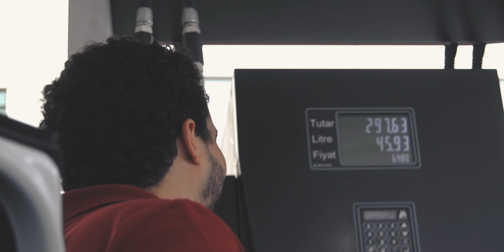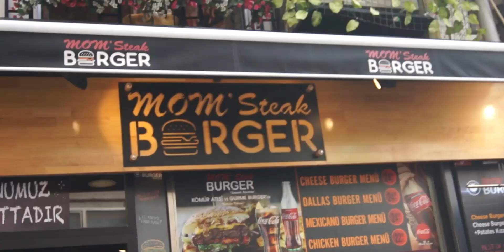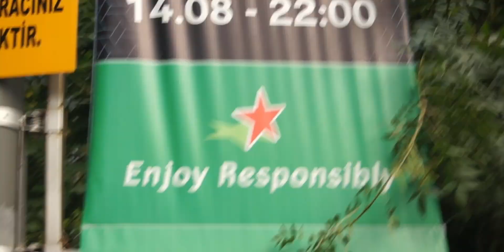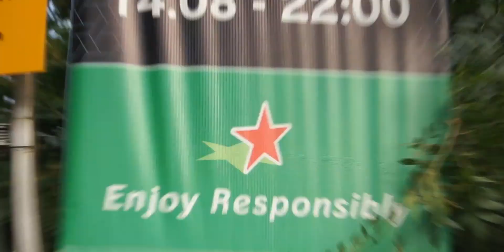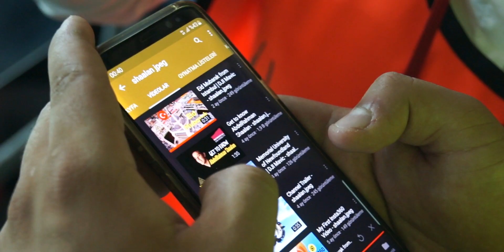Liverpool vs Chelsea SuperCup Final | VLOG 001 - shaalan.ca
An Egyptian trying to support Liverpool in the SuperCup 2019 Final against Chelsea in Istanbul, Turkey.